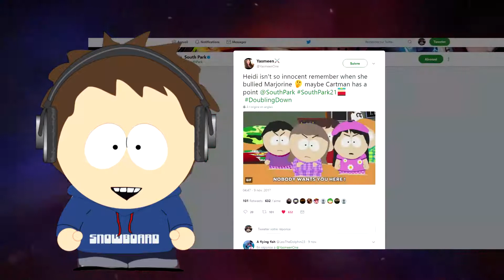[FR] SOUTH PARK S21 : REVIEW FLASH #7 "DOUBLING DOWN" !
Holy shit